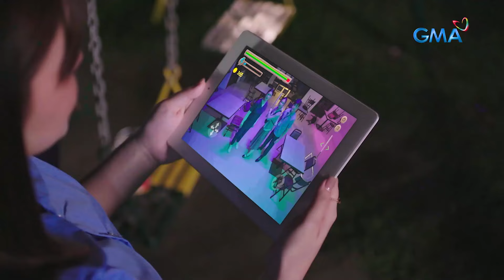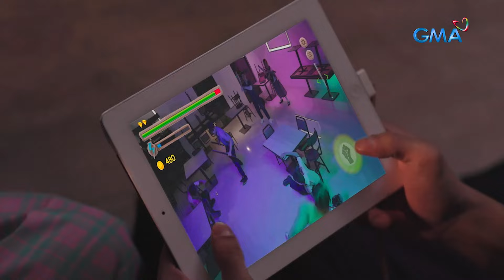Daig Kayo Ng Lola Ko: Can Red and Lara protect Jade from the zombies?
Aired (July 6, 2024): Sa pamamagitan ng paglalaro sa kanilang mga characters, sina Lara (Cassy Legaspi) at Red (Luis Hontiveros) ay tumulong kina Lorraine (Carla Abellana), Luigi (Will Ashley), at Jade (Althea Ablan) laban sa mga zombies.

Watch 'Daig Kayo ng Lola Ko' Saturdays at 9:30 PM on GMA Network. This episode of “Game Over” stars Carla Abellana, Cassy Legaspi, Will Ashley, Althea Ablan, Luis Hontiveros, and Matt Lozano.